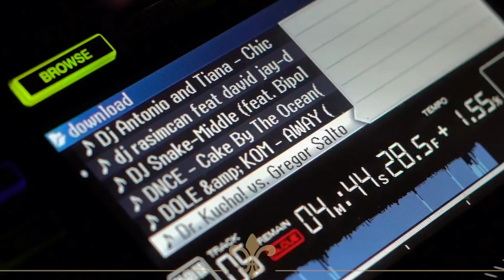Queen's Park Tekirova - White Party